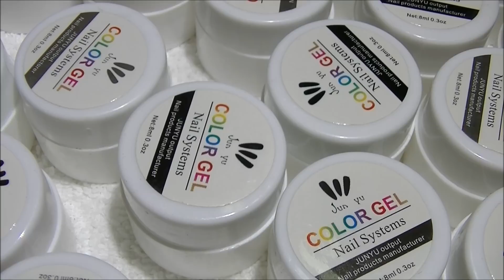Tmart 36 Color Gels Review